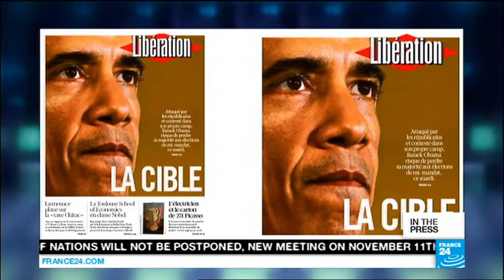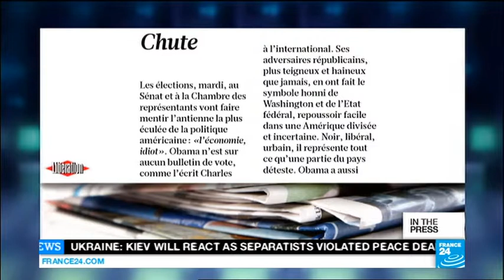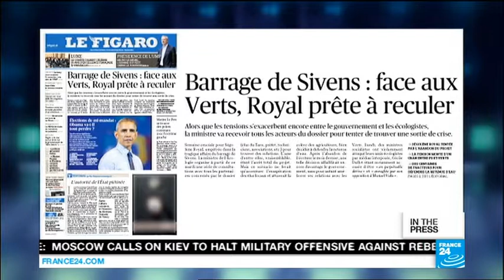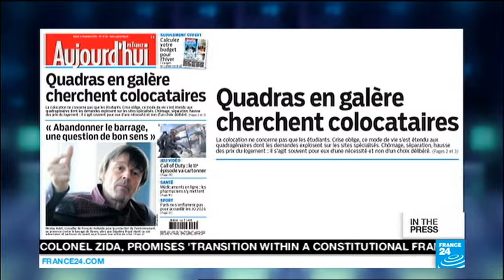04.11.2014 - France24. News.